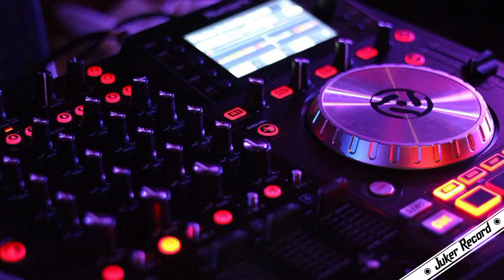Vai🚀 Lerng👅 2021I🎸 Know You Want🎭 Me V5🛬 • Key Studio • Nonstop Vai Lerng 2021 HD